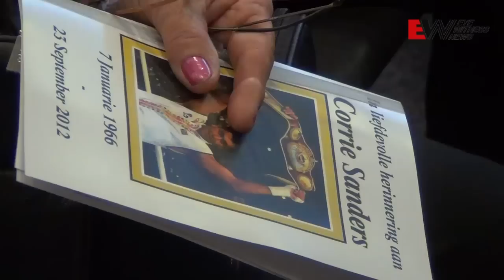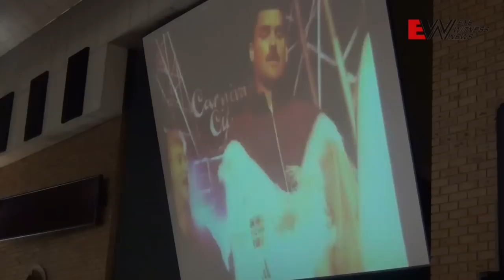Corrie Sanders laid to rest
Friends, family and supporters paid their respects to murdered boxing legend Corrie Sanders on Monday. He was gunned down in an armed robbery in Brits more than a week ago. EWN's Christa van der Walt reports.